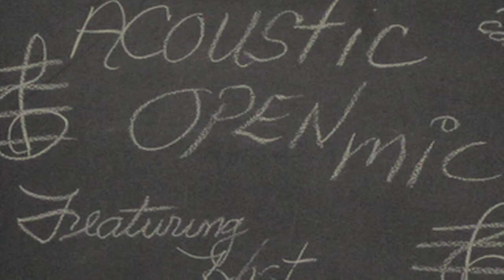Bryson K, "Where I Want To Be."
Bryson K of Rough On Rats is the song of the week for this week! Don't forget to vote for Owner Danny to become Live! With Kelly's new Cohost!